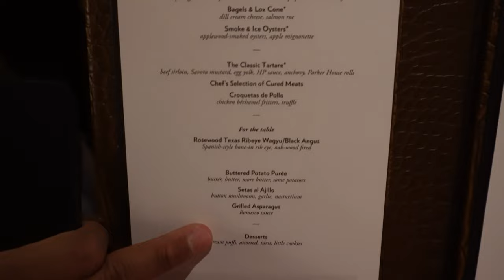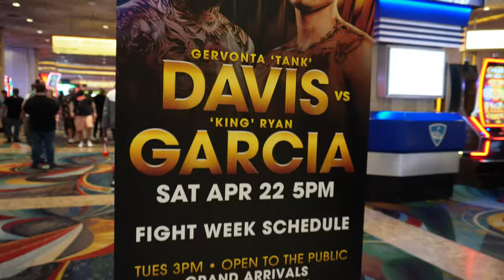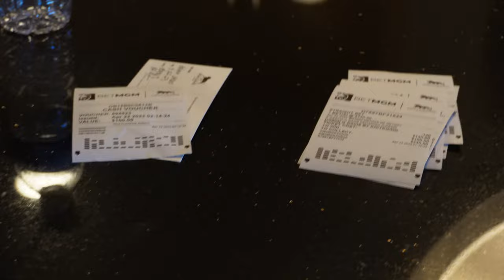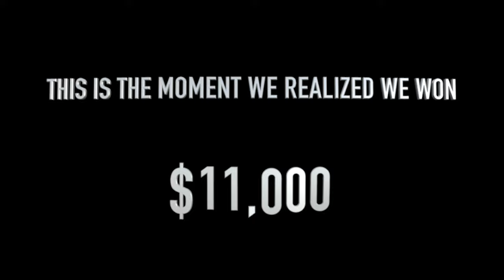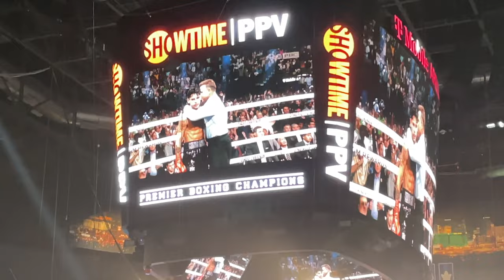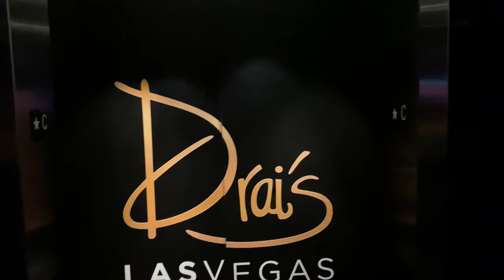Gervonta Davis VS Ryan Garcia 🥊 | Fight Night, Lil Baby Live At Drai's Nightclub & More!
We went to Las Vegas for Gervonta 'TANK' Davis VS 'King' Ryan Garcia Fight weekend! We explored Area 15, ate at Bazaar Meat by Jose Andres, attended the fight of the decade (DavisVSGarcia), got interviewed By SHOWTIME ALL ACCESS (featured on the last Davis VS Garcia episode!) and went to the after party at Drai's Nightclub w/ Lil Baby. We bet $1,000 on K.O. by Gervonta in Round 7 and WE WON $11k!